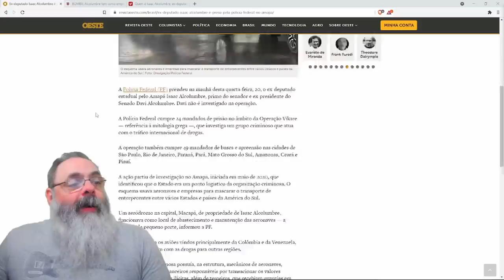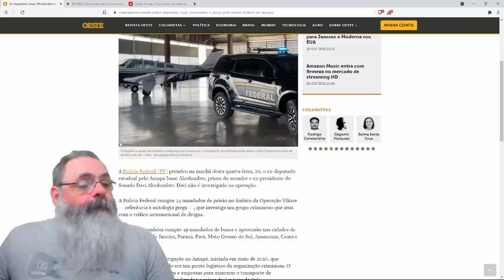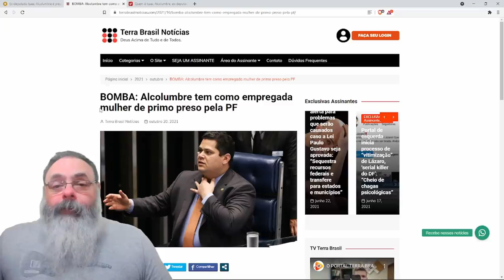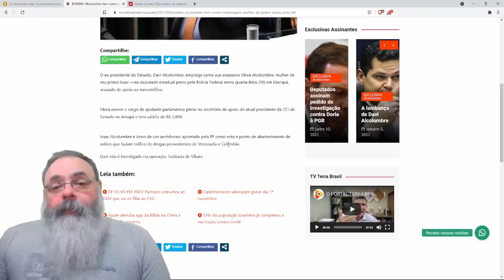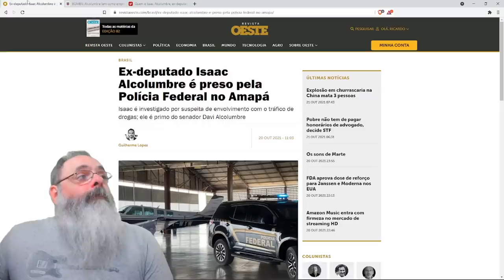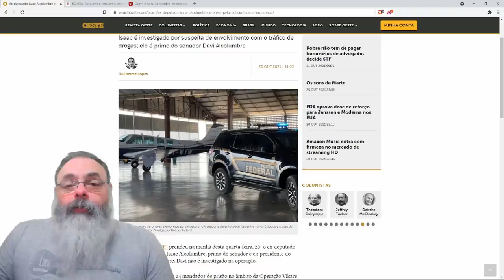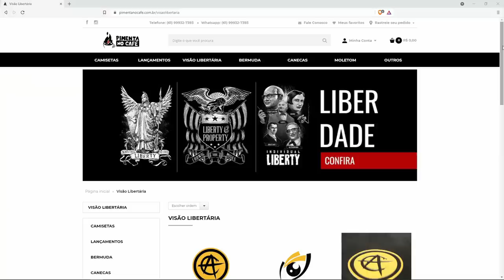Mulher de Isaac Alcolumbre, preso por tráfico de drogas, trabalha no gabinete de Davi Alcolumbre